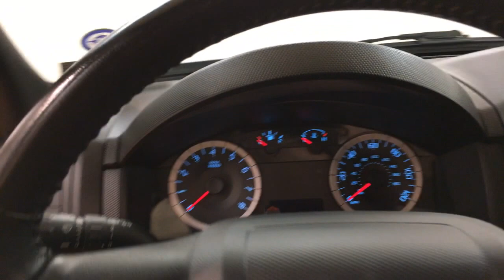2010 Ford Escape XLT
Stock: D41947

Contact Car Vision today for information on dozens of vehicles like this 2010 Ford Escape XLT.

This 2010 Ford Escape comes with a CARFAX Buyback Guarantee, which means you can buy with certainty. Why does this vehicle look so great? The CARFAX report shows it's only been owned by one owner.

Gone are the days of SUVs being the size of a tank and handling like one. This Ford Escape is a perfect example of how SUVs have evolved into vehicles that are as refined as they are rugged. It's not a misprint. And the odometer isn't broken. This is a very low mileage Ford Escape. A rare find these days.

This Ford Escape is beautiful and the interior is clean with virtually no flaws.

More information about the 2010 Ford Escape:

The 2010 Ford Escape is one of the most affordable and economical small SUVs, and its car-like ride and handling, along with good maneuverability, make it a solid choice for urban drivers. The Escape is a Top Safety Pick award winner from the Insurance Institute for Highway Safety and has received a five-star government rating in all crash tests. Mileage is estimated at 22 mpg city/ 28 mpg highway. MSRP starts at $20,515. At the same time, the Hybrid model is one of the lowest-priced hybrids and offers a practical way to "go green." The 2010 Escape Hybrid offers a fuel efficiency of 34 mpg city/ 31 mpg highway. MSRP for the base hybrid starts at $29,750.

Strengths of this model include fuel efficiency across the lineup, competitive pricing, hybrid available, an eco-friendly vehicle inside and out, and Smooth ride and handling